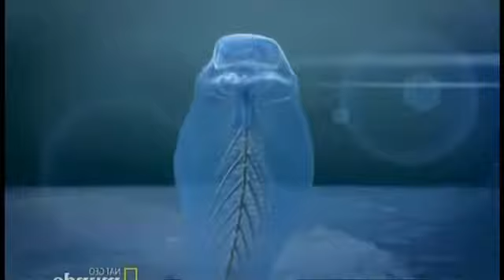A Cobra de Óculos Vs O Mangusto Cinzento Da Índia